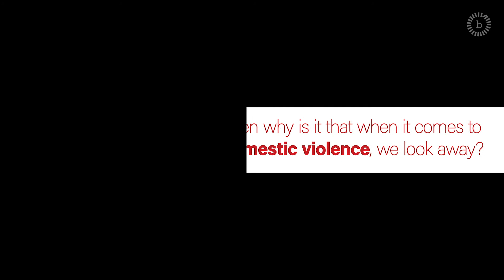Unite Against Domestic Violence | Breakthrough India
Your support will help Breakthrough ensure that survivors of DomesticViolence have the support they need. Lets UniteAgainstDV.